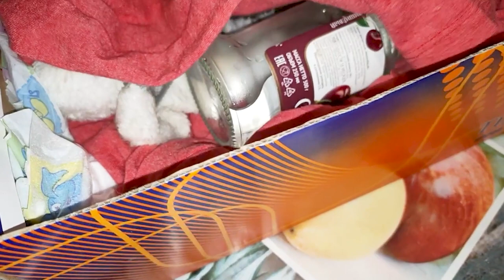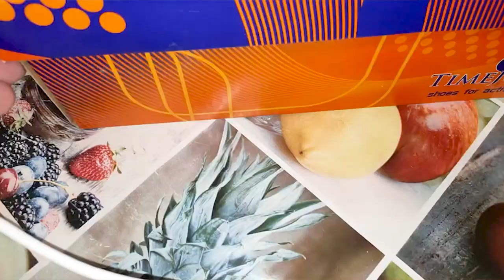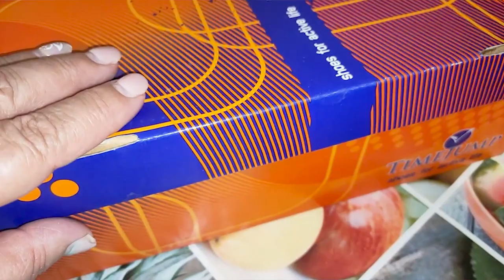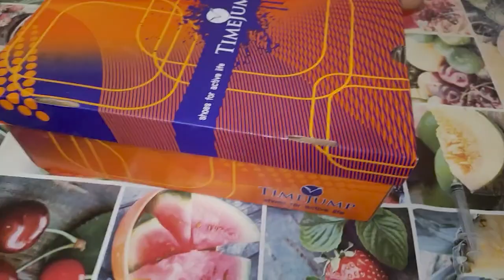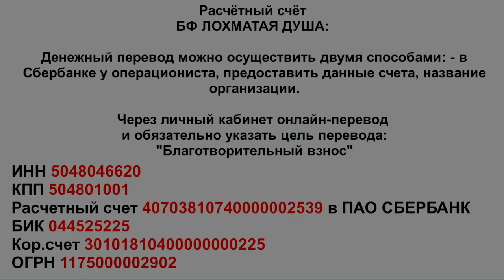Когда люди перестают быть Людьми...Kittens&puppies ,ten of our foundlings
Kittens&puppies ,ten of our foundlings

Голодные телефоны:
Билайн: 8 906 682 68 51
Билайн: 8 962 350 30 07
Теле2:  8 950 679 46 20

Банковские Карты:
Alfabank: 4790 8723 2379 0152
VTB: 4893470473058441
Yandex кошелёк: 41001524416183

Our bank cards:
Visa Classic: 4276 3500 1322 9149
MasterCard: 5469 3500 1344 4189
Beneficiary of payment: Valenina Silich
Получатель платежа: Valentina Silich